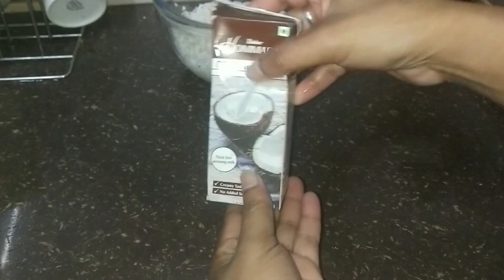বৰা চাউলৰ জলপান এনেকৈ বনায় খাইছেনে/bihu special jolpan/assamese jolpan/maghbihu special jolpan/assam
Ingredient :
assamese borasaul
sugar
Salt
coconut milk
Banana leaves

MOON CREATION
borasaulor jalpan